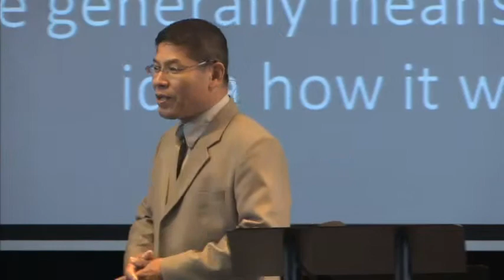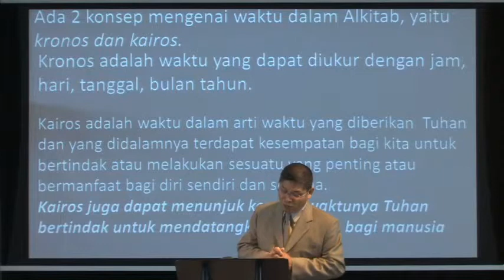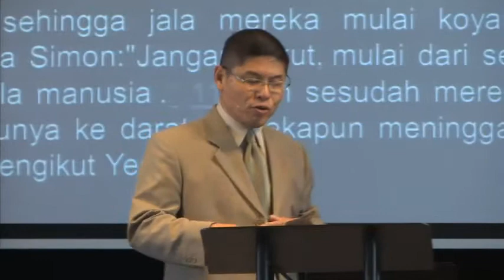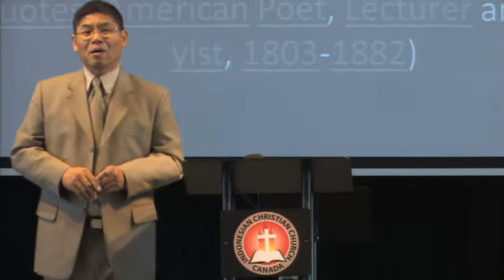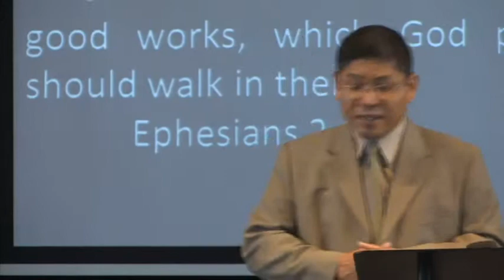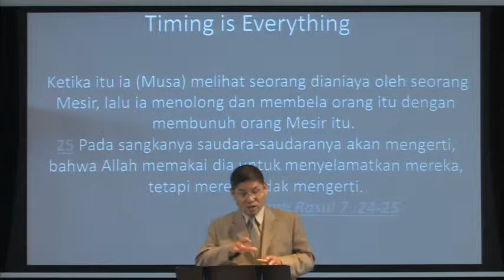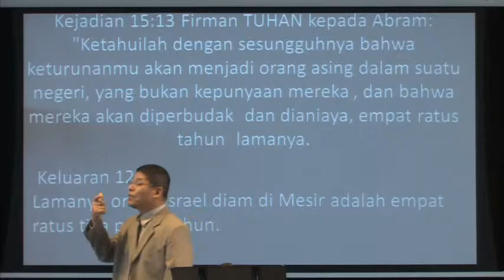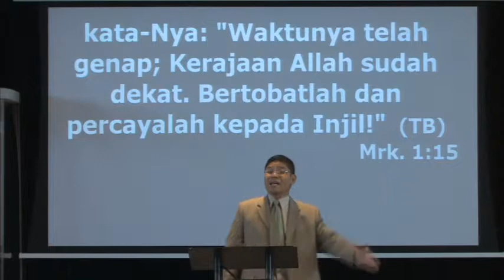Waktu Tuhan (God's Chairos) - 15 Juni 2014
Waktu Tuhan (God's Chairos)